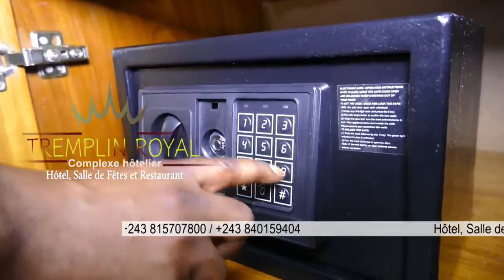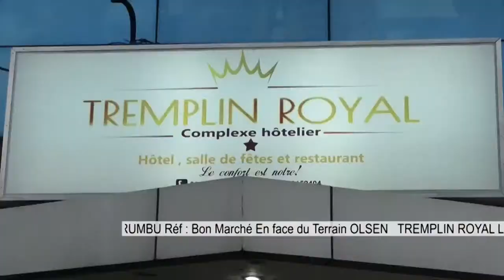🔴FIN CONSULTATIONS KABUND ATUMBI ZAMBA QUELLE SOLUTION PEUPLE??